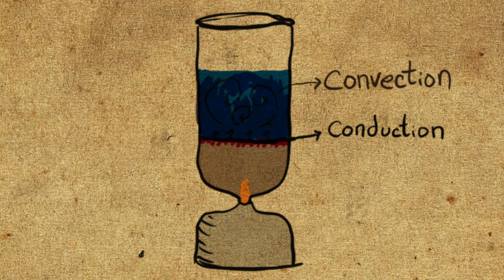Understanding the Physics of Heat While You're Camping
On an epic 12 day trip down the grand canyon, we decided to look at the physics involved in our gear. In particular, how do they deal with heat transfer.

We have more videos that will help you stay healthy, train harder, and get faster.